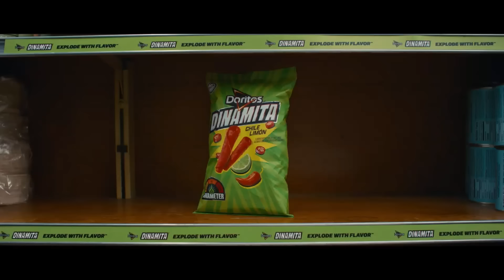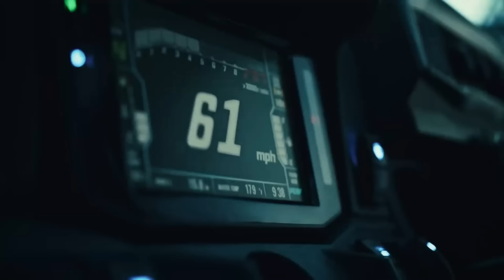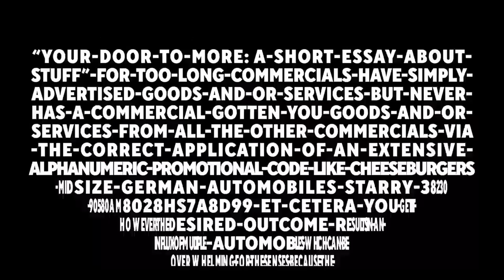10 Best Super Bowl Commercials 2024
I put together 10 commercials from the 2024 Super Bowl which I think are the best and that actually aired during the Big Game. I hope you enjoy my compilation.

These ads are included:

1. T-Mobile Home Internet, "Feeling" with Jason Momoa, Zach Braff, Donald Faison and Jennifer Beals, the song is "What a Feeling" by Irene Cara from the movie "Flashdance" (Panay Films)

2. Doritos Dinamita, "Dina & Mita" with Jenna Ortega and Danny Ramirez (Goodby, Silverstein & Partners)

3. State Farm, "Like a Good Neighbaaa" with Arnold Schwarzenegger, Danny DeVito and Kevin Miles (Highdive Advertising)

4. Coors Light, "Chill Train" with LL Cool J, Lainey Wilson, the song is "Love Train" by The O'Jays (Droga5)

5. BMW EV, "Talking like Walken" with Christopher Walken, Usher and Ashley Park (Goodby, Silverstein & Partners)

6. Kawasaki Ridge, "Mullets" with Stone Cold Steve Austin, song is "O ya" by Colony House (Goodby, Silverstein & Partners)

7. E*TRADE from Morgan Stanley, "Pickelbabies" with, well, babies, the song is "Make my Day" by Coi Leray and David Guetta (72and Sunny)

8. Budweiser, "Old school delivery", "The Clydesdales are back", the song is The Weight by The Band (Foote, Cone & Belding)

9. Dunkin’ Donuts, "The DunKings" with king Ben Affleck, king Matt Damon, queen Jennifer Lopez, prince Tom Brady, prince Jack Harlow and prince Fat Joe

10. Google Pixel 8, "Javier in Frame"

11.5 Popeye, "The Wait is over" with Ken Jeong, music is "Also sprach Zarathustra" by Richard Strauß, "Turn down for what" by DJ Snake & Lil Jon (Mc Kinney)

11.7 Toyota Tacoma, "Holding on to the Thrill of the Ride", song is "Hold on" by Wilson Phillips (Saatchi & Saatchi)

11.9 Reese's Carmel Big Cup, "Yes" with the voice of Will Arnett (Erich & Kallman)

Super Bowl LVIII was an American football game of the National Football League (NFL) for the 2023 season. It was played between the American Football Conference (AFC) champion Kansas City Chiefs and the National Football Conference (NFC) champion San Francisco 49ers on February 11, 2024, at Allegiant Stadium in Paradise, Nevada, the first Super Bowl to be held in this state. The Kansas City Chiefs won 25–22.

The votes are in and the current winners are: 1. T-Mobile (98 votes/positive mentions), 2. Budweiser (83 votes/positive mentions), 3. Dunkin’ Donuts (64 votes/positive mentions).

Results in detail, status March, 2024 (votes and positive mentions counted):

1. T-Mobile: 98 votes/positive mentions
2. Budweiser: 83 votes/positive mentions
3. Dunkin’ Donuts: 64 votes/positive mentions
4. State Farm: 62 votes/positive mentions
5. BMW: 55 votes/positive mentions
6. Kawasaki Ridge: 48 votes/positive mentions
7. Reese's: 43 votes/positive mentions
8. Google Pixel: 33 votes/positive mentions
9. Doritos Dinamita: 23 votes/positive mentions
10. Popeye: 12 votes/positive mentions
11.7 Toyota Tacoma: 11 votes/positive mentions
12. E*TRADE: 2 votes/positive mentions
13. DoorDash: 1 votes/positive mentions
14. Coors Light: 0 votes/positive mentions